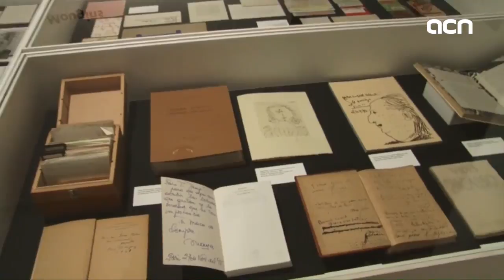20-Oct-17 TV News: 'Spain plans to strip Catalonia of its autonomy'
The Spanish government is going to strip Catalonia of its self-government due to the independence process. Although the Catalan government was reinstated after the Franco dictatorship in 1977, even before the Spanish constitution was drafted, Madrid will activate article 155 of the Magna Carta in order to set direct rule over Catalonia. The Spanish government has the support of the two other big parties in Spain: the Socialists and Ciudadanos. What will happen, though, is totally unchartered waters, as the Catalan president has already said parliament will officially declare independence if autonomy is cancelled. Here at Catalan News, we have all the details.